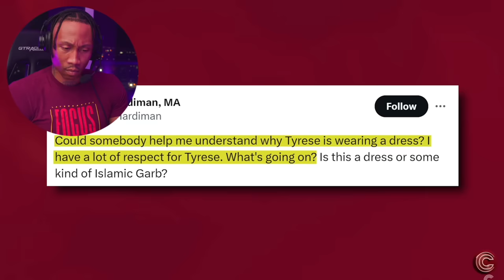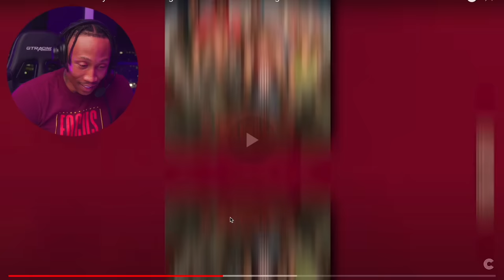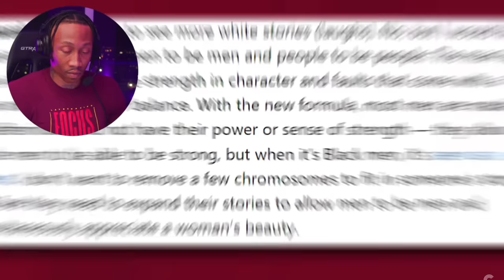Katt Williams on Kevin Hart, Tyrese wearing Dresses and the Illuminati ‼️🍿